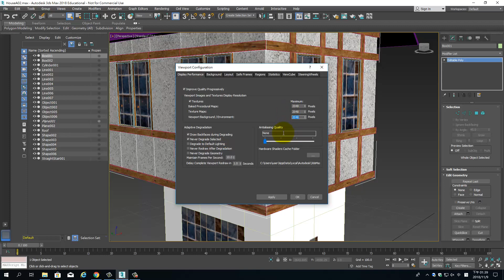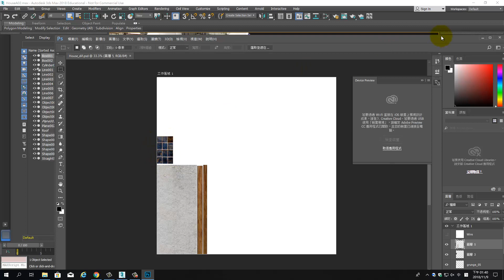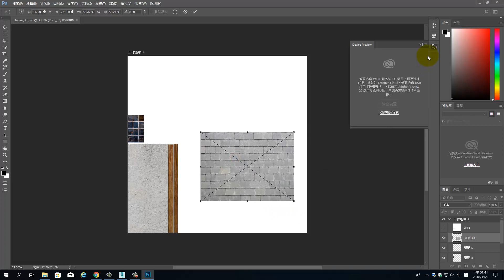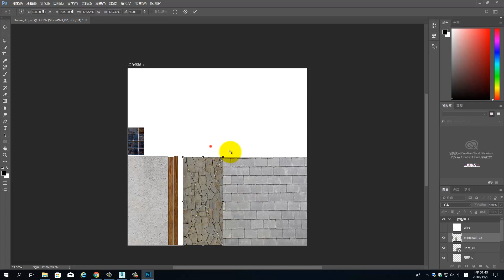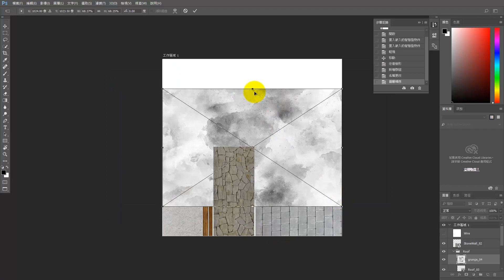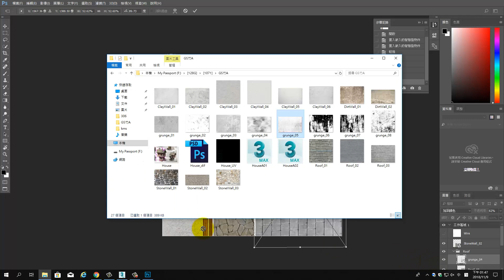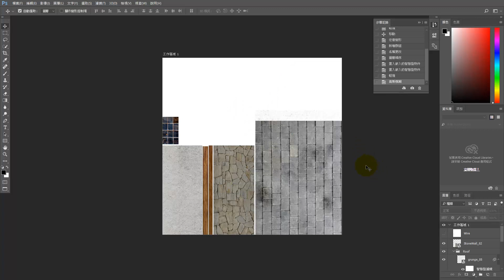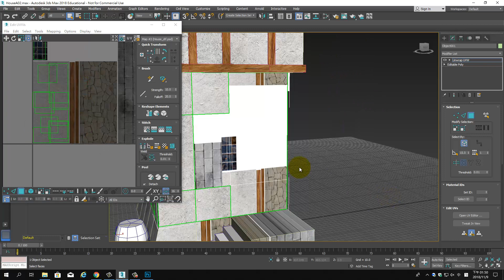W08 GsSA 01